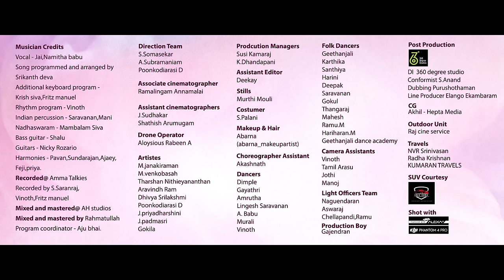Ponnu Paaka Porom - Official Video Song | Aysha | Murali R Krishnana | Srikanth Deva | Jai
Presenting the Official Video Song of "Ponnu Paaka Porom" Sung by Jai, Namitha babu, Lyrics Written by Arunbharathi, Music Composed by Srikanth Deva, Directed by S. Magesh.

Listen to "Ponnu Paaka Porom(Divo Tv Private Limited)" song on your favorite streaming platforms :-

Credits:

Song Name : “PONNU PAAKA POROM”
Album Name : “PONNU PAAKA POROM”
Male lead :  Murali.Krishnan
Female lead : Aysha
Singers  : Actor Jai, Namitha babu
Music Director : Srikanth Deva
Concept and direction  : S. Magesh
Producers :  Rajapandian, K.Premkumar
Lyricist : Arunbharathi
Banner/Production House : Aravind Media Factory, Sai Prem Movies
Cinematographer  : Shaunpakee Anand
Editor : V.J. Sabu Joseph
Choreography : Saravanarajan
Costume designer : Dhanu Satish
Sound Mix : Rahamathulla
Colorist  : Rakesh